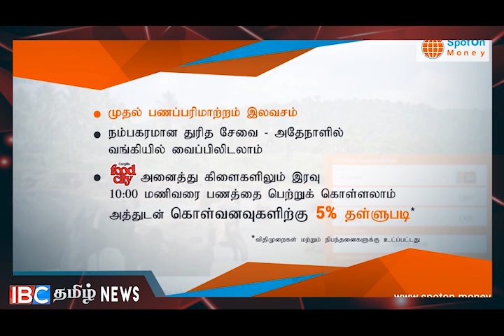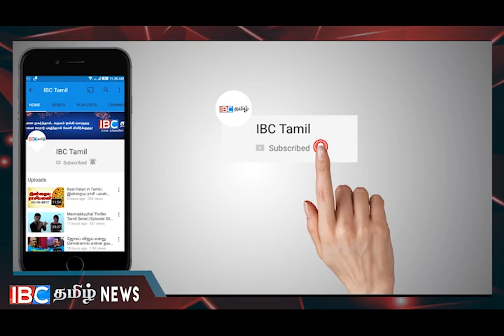எந்தநேரத்திலும் மஹிந்த பிரதமராகலாம் ?? மீண்டும் வெளியாகிய சர்ச்சைக்குரிய தகவல் !!!